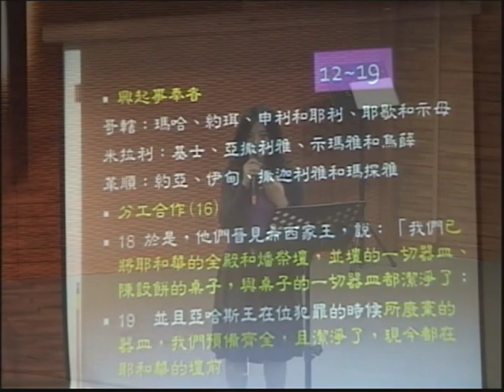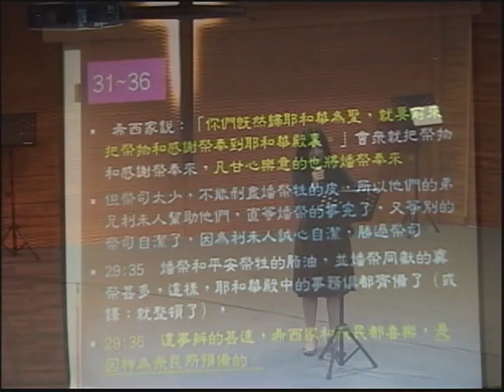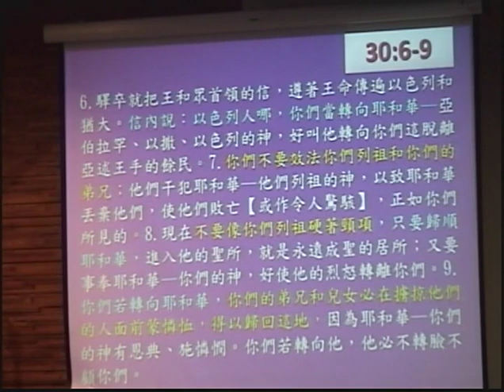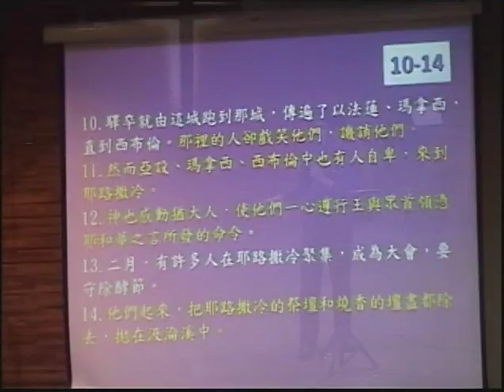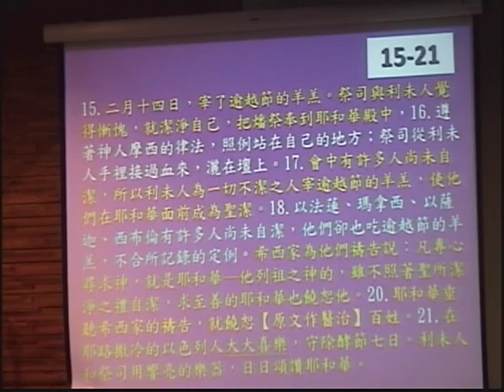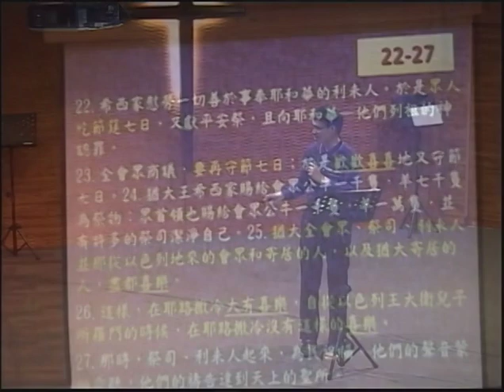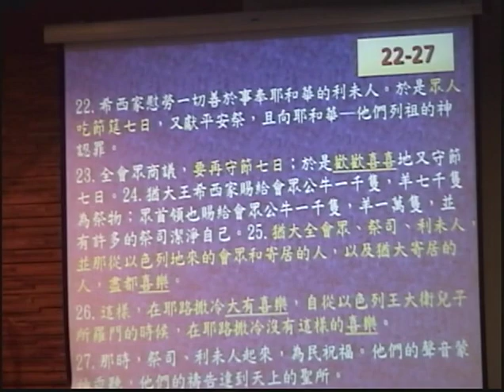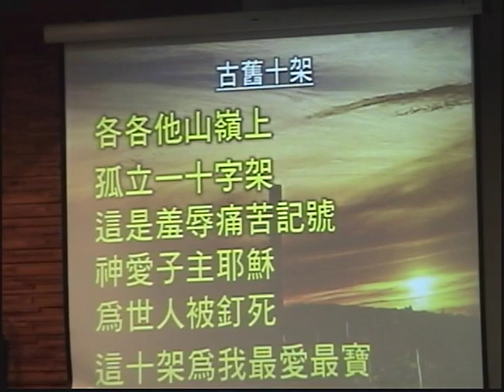2012-03-22查經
經節：歷代志29~30
演員：郭恩容傳道、李三春牧師